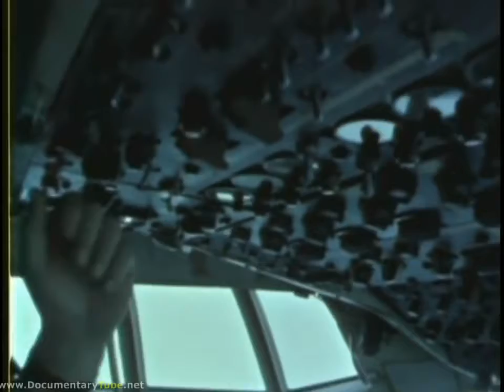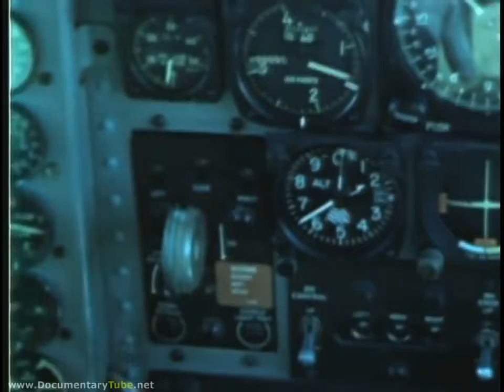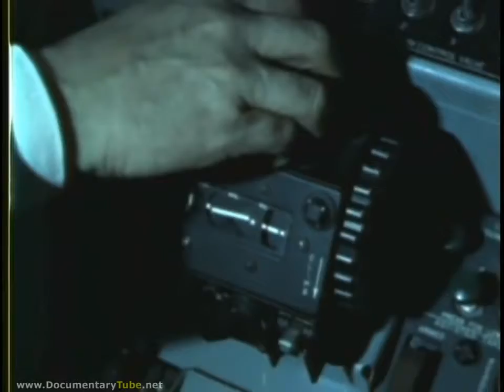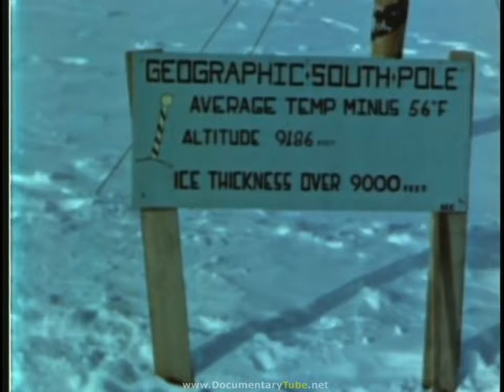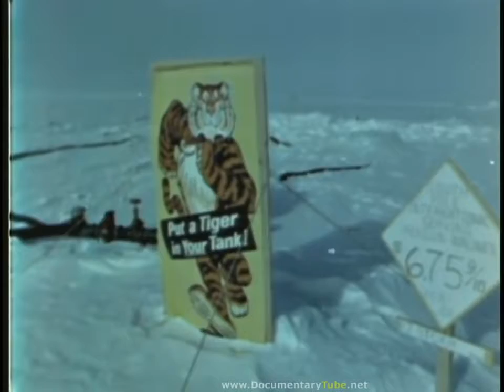OPERATION DEEP FREEZE: Flight to the South Pole (720p)